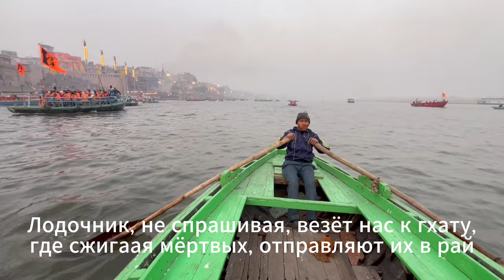ГАНГА ААРТИ В ВАРАНАСИ | древнейший индуистский ритуал на реке Ганг | ИНДИЯ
Ганга аарти – древнейший индуистский ритуал поклонения богине Ганге и одноименной реке. В одном из главных паломнических мест Индии – городе Варанаси этот ритуал проводится на набережной Ганги дважды в день: на рассвете и сразу после заката